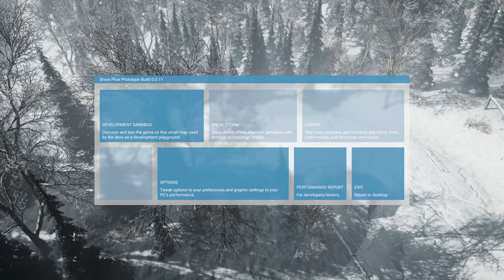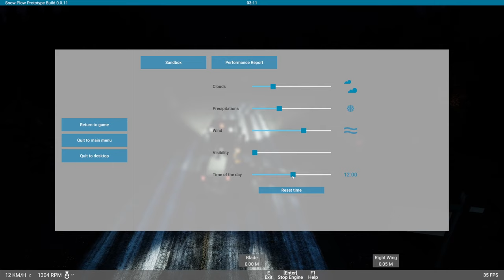#1 Lumenaurauspeli tulossa, testataan ensimmäinen prototyyppiversio, Snow Plow